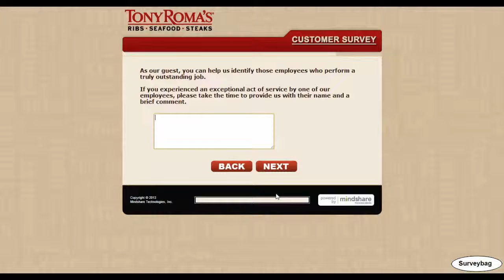Tony Roma's survey video by Surveybag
step-by-step guide video by Surveybag. Learn how to finish Tony Roma's customer survey online.